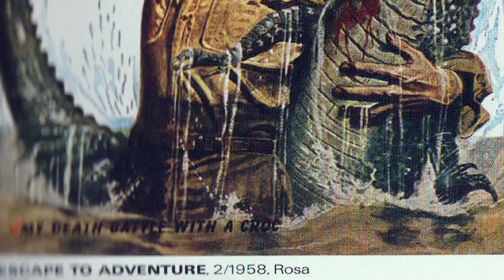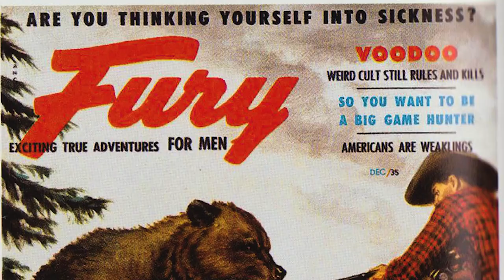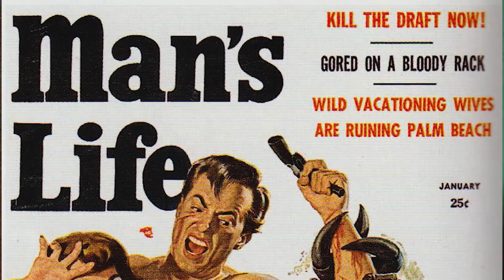The Deathtrap Show: Swamp Weasels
The Deathtrap Show has made it to the second episode! If you knew anything about us, you'd be as amazed by that as we are. In this episode, Deathtrap bitches about how things used to be better back in the day. Also, a quick peek at a Deathtrap film, "Parasite 10."